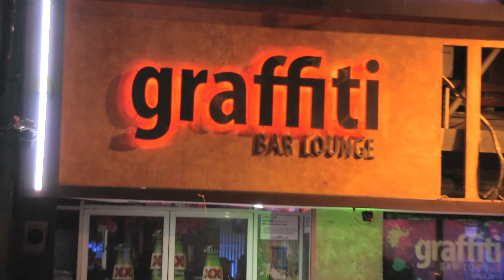MUSICAL SON 2 NOCHE DE COPAS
Contrataciones con el Sr. Victor Manuel Vázquez al al FACE o  Cel. 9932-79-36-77